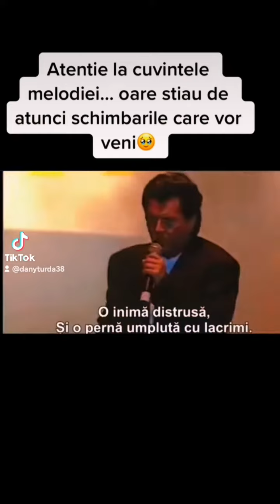moderntalking tiktok viral